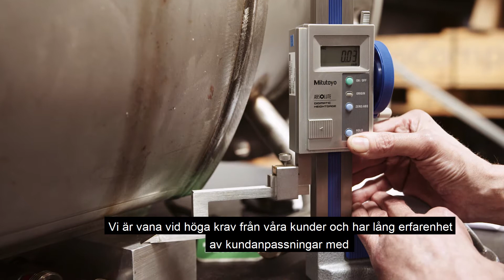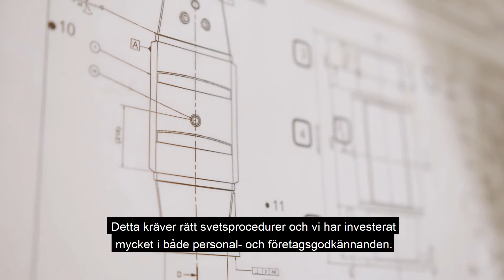Welcome to a company that knows welding (sv text) - Liedholms Maskinteknik AB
Välkommen till ett företag som kan svetsning - Liedholms Maskinteknik AB
Liedholms Maskinteknik AB tillverkar svetsade konstruktioner, såsom ASME U och EN 13445 (PED) klassificerade tryckkärl i kolstål och olika typer av rostfritt stål. Vi arbetar i höglegerat material och är vana vid komplexa specifikationer och höga krav. Vi hjälper våra kunder med design, beräkningar och projektledning. Vi arbetar med tredjepartsinspektörer varje vecka.

Kärnkompetenser:
Svetsning i höglegerat material. Tillverkning av tryckkärl inklusive design, beräkningar och projektledning.

Branschsektorer:
Energi, Big Science, marin, kärnkraft, livsmedel, olja & gas, ubåt, bygg